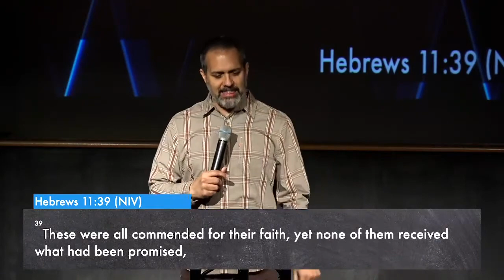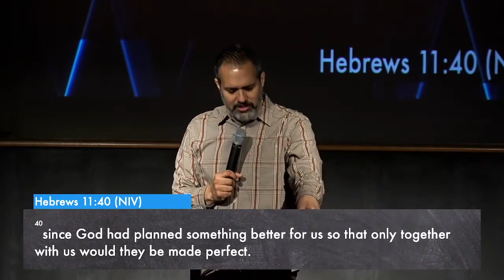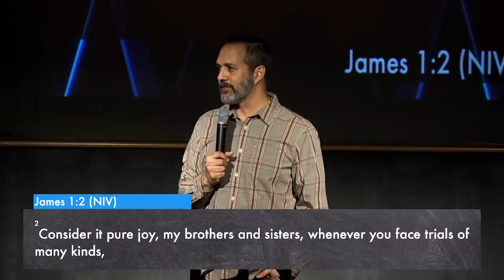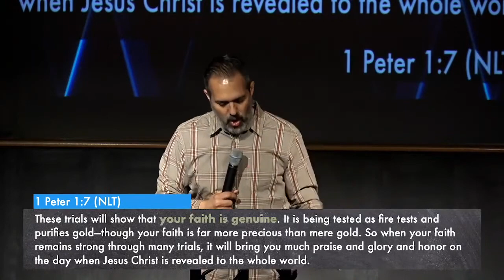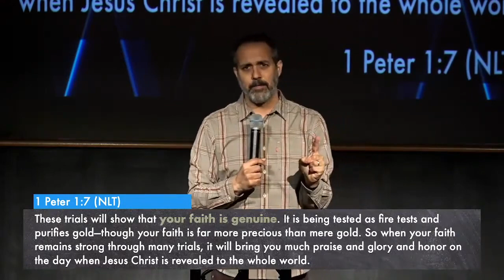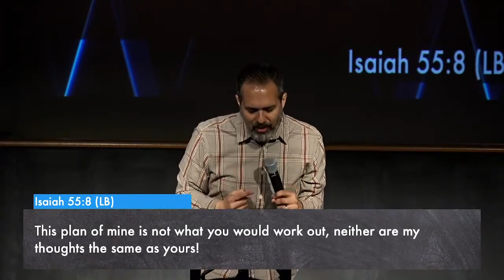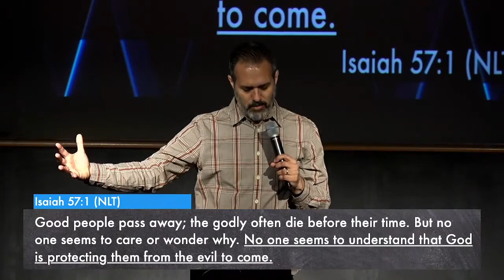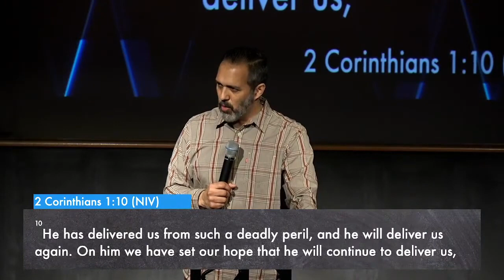Blessed Are Those Who Mourn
What does the blessed life really look like? What attitudes does God expect of those that follow Him? You might be surprised to learn that what Jesus calls blessed is simply beyond this world.